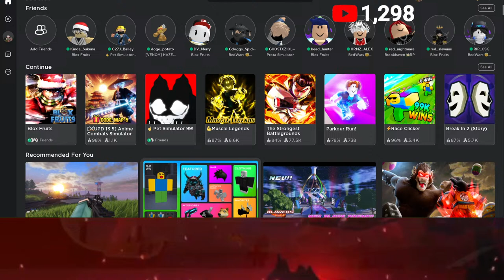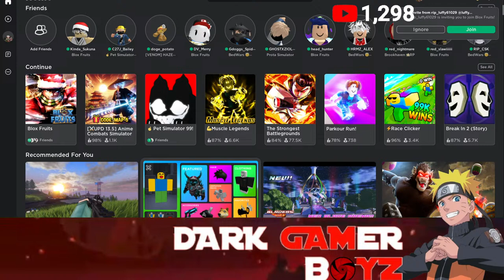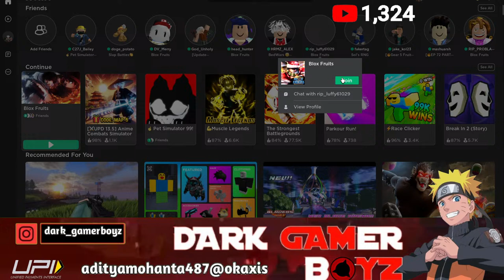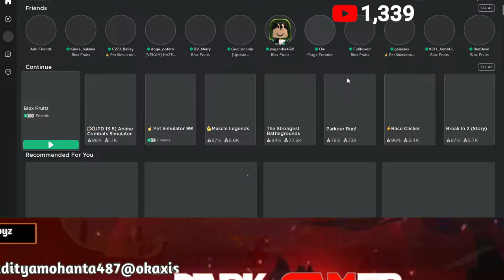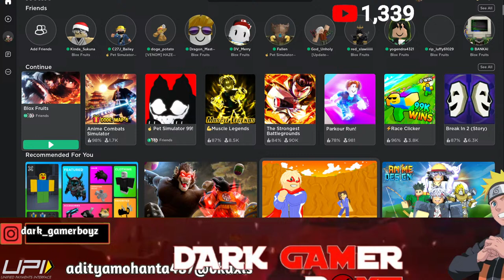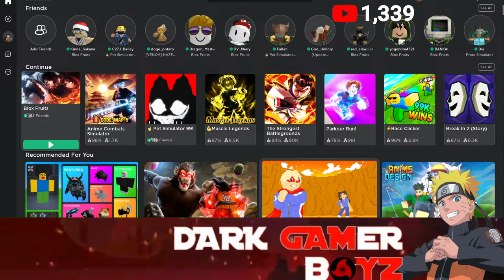PLAYING BLOX FRUIT WITH VIEWERS || ROBLOX||LIVE STREAMING||COME AND SUPPORT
About : DARK GAMER BOYZ is a YouTube Channel, where you will find gaming videos in Hindi, I hope this video was Useful and you liked it, if you did press the thumbs up button AND SUBSCRIBE TO THE CHANNEL this will help me a lot to make vedios for you.

►Respect Moderators.
►Do not ask why got timed out.

This live-stream is meant solely for the purpose of the viewer gaining knowledge about the game "Blox Fruits" and the new updates. The live-stream has been prerecorded and is on a continuous loop/rerun. None of the steps are required as there is nothing being given out in this live-stream. If you are watching for the sole reason of receiving anything, please leave the stream.

live blox fruit
live blox fruits